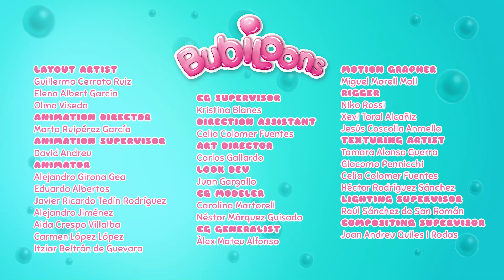🌐 GLOBOLANDIA 🌐 BUBILOONS 🎈 COLECCIÓN 🌈 DIBUJOS ANIMADOS para NIÑOS en ESPAÑOL 🎬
Los 🐭 LOOPERS 🐭 Hammies son un grupo de hámsters súper rápidos que hacen unos loopings impresionantes. Los Loopers compiten en carreras de circuitos muy chulos y difíciles con el fin de conseguir el Súper Queso. No lo tendrán fácil, además de correr muy rápido tendrán que esquivar los ataques de Dante, un gato despiadado que hará todo lo posible para entorpecerles las carreras poniendo trampas de todo tipo. Realizado por Hampa Studio